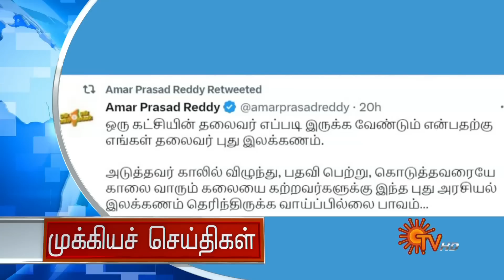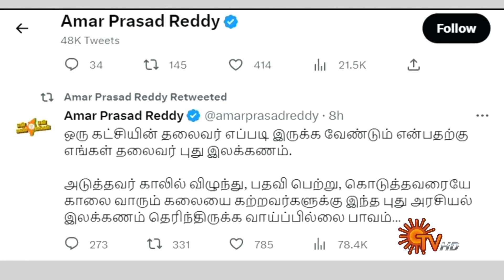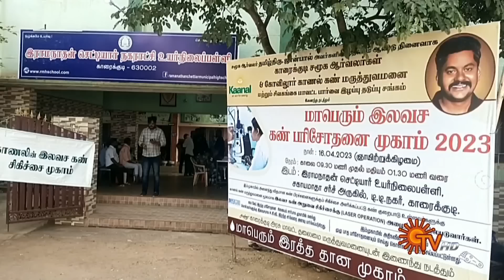Sun Seithigal | சன் காலை செய்திகள் | 17-04-2023 | Morning News